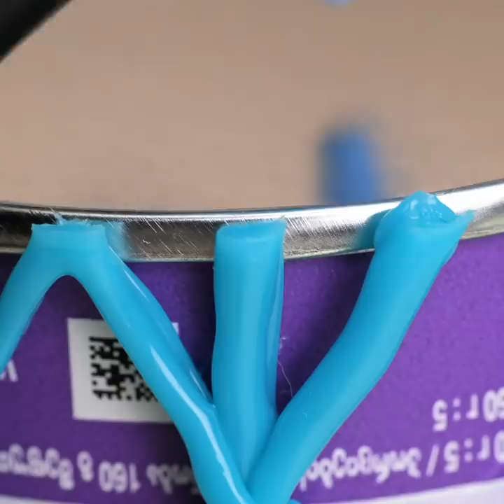50 Awesome Hot Glue And Balloon Crafts to Brighten Your Life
TIMESTAMPS:
00:17 DIY amazing greeting card
02:19 Handmade POP IT
03:45 Smart ideas for students
05:36 Useful hot glue crafts
08:00 DIY organizer
09:47 Genius parenting hacks